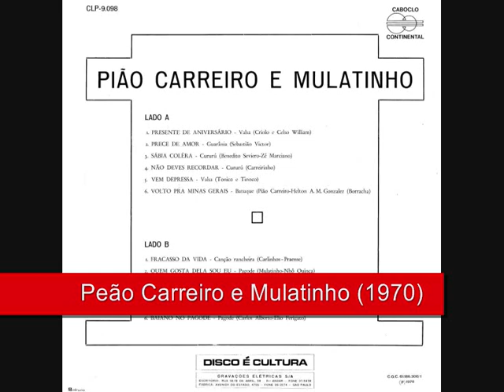08 Quem Gosta Dela Sou Eu - Peão Carreiro e Mulatinho (1970)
Peão Carreiro e Mulatinho (1970)